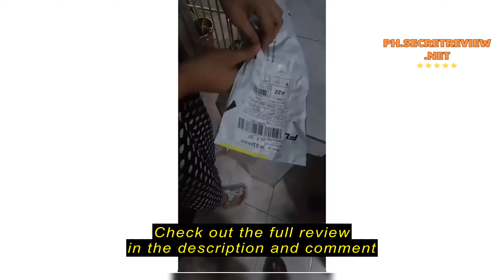Review 【Plug And Play】HD Webcam 1080P With Microphone Computer Camera USB Web Camera For PC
【Plug And Play】HD Webcam 1080P With Microphone Computer Camera USB Web Camera For PC